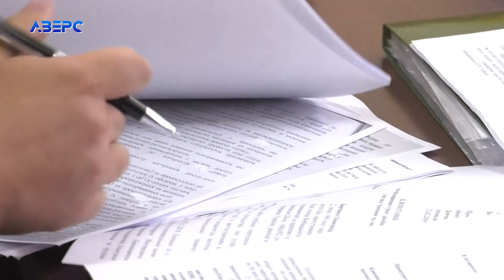«ЛУЦЬКВОДОКАНАЛ» застосовує нову модель стягнення боргів